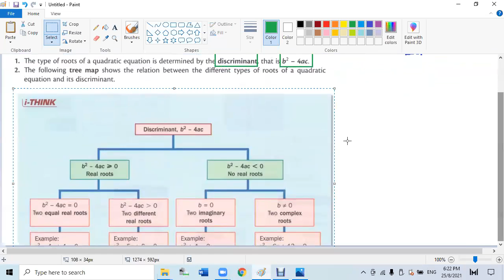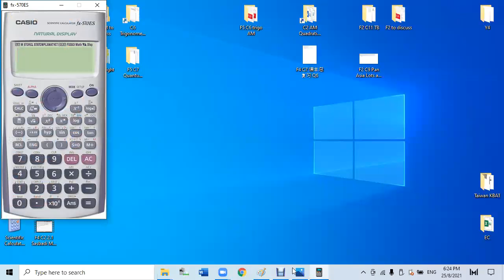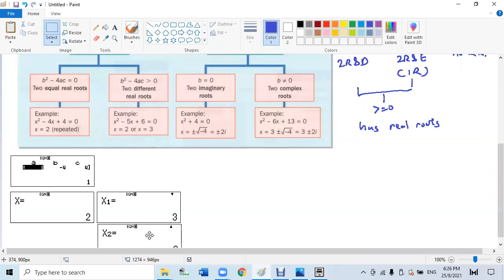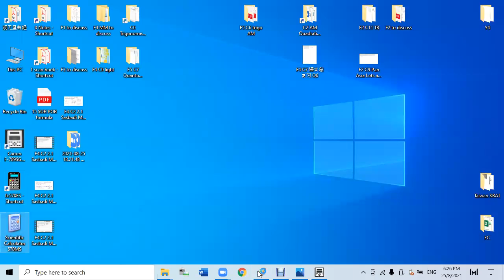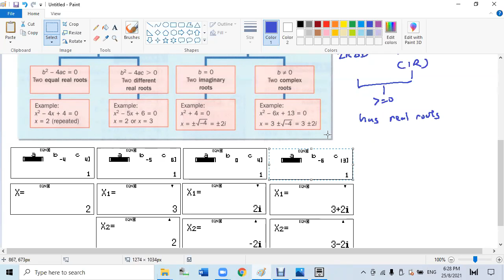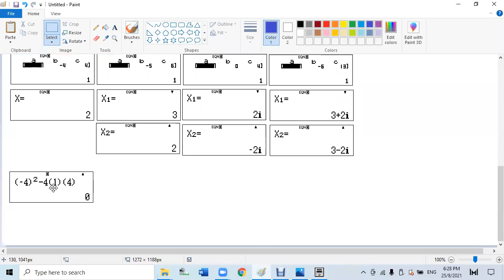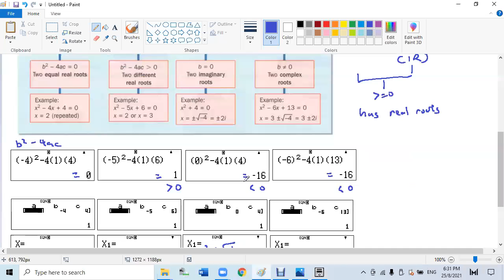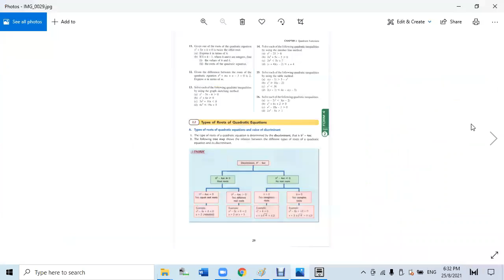F4 C2 2 2 Sasbadi Master Class Part 1